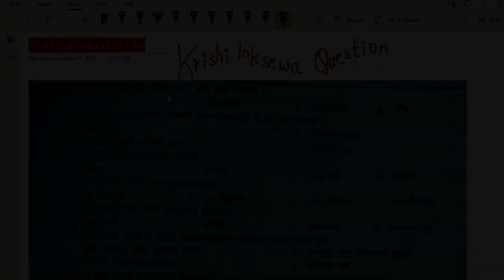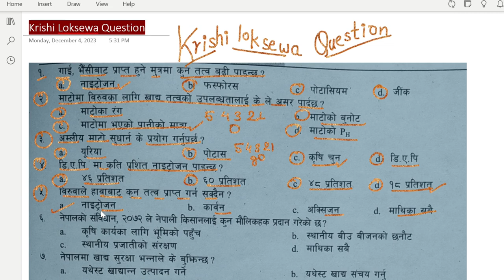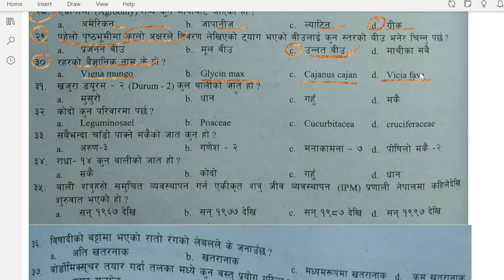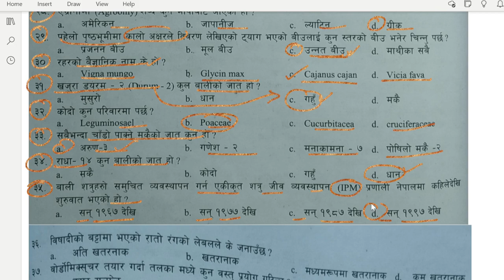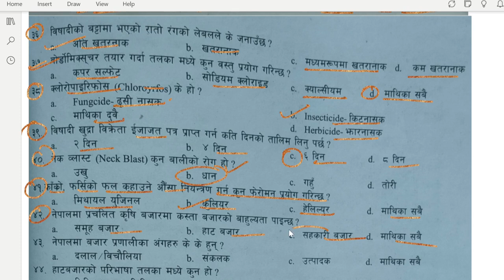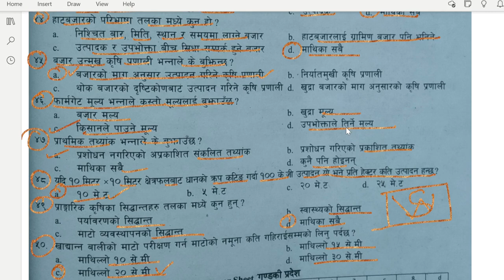Gandaki pradesh krishi lok sewa aayog | Krishi loksewa tayari class | krishi loksewa question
Krishi loksewa questions are important if you are a agriculture student. Or if you are preparing agronomy for you master education then agronomy loksewa question can crack your entrance examination.

iv) Lok-sewa